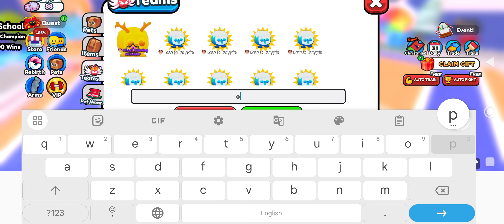creating my own best team 1.2b in aws [roblox]